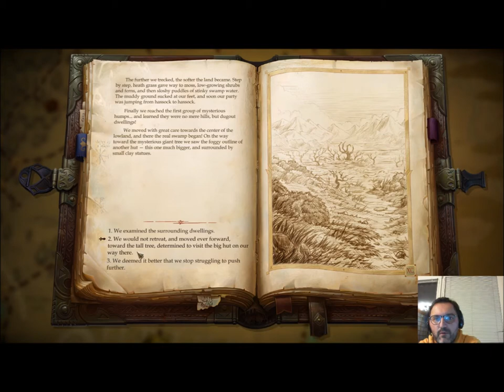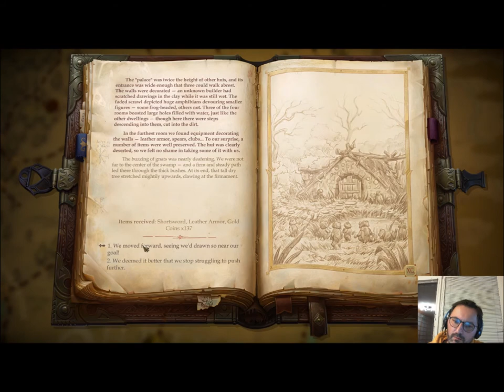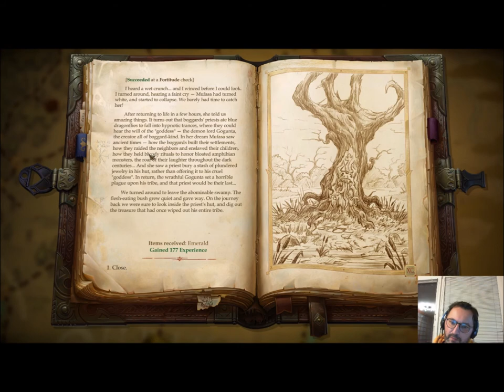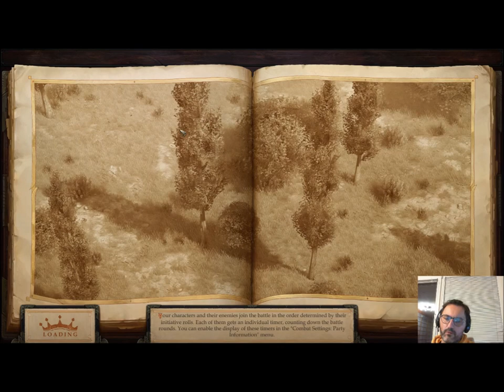Lets Play Pathfinder - Kingmaker (deutsch) part019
Nach dem Sieg gegen Tartuccio geht es zurück zu Olegs Außenposten. Dabei schauen wir uns alle möglichen Orte an, die uns einige XPs bringen.